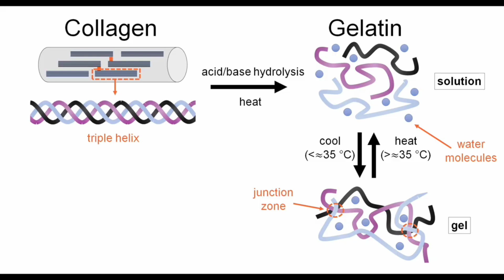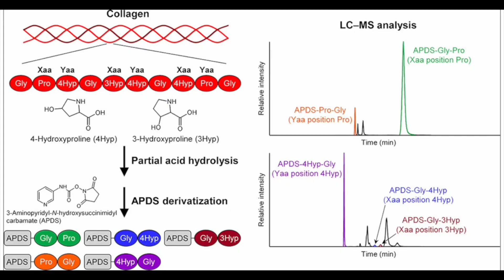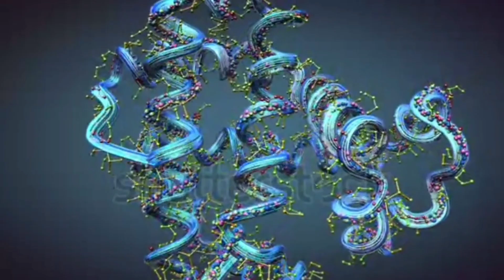Grow your Hair | Treatment of Falling hair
In this video I'm going to talk about a simple and inexpensive tip for hair growth and thicker hair. Give it a try!

My #1 tip for hair growth and thicker hair is to consume gelatin. You could use either gelatin, unflavored and unsweetened Jell-O, or hydrolyzed collagen.

How gelatin can potentially help increase hair growth:
 • It’s 99% protein
 • It has amino acids and peptides
 • It increases blood flow and blood volume

In a few interesting studies, they saw a 50% increase in hair growth, a substantial increase in the diameter of the hair, and an increase in the number of hairs.

Gelatin may help provide the raw material needed and boost blood flow to add some additional help when it comes to hair growth—even if there is an autoimmune component or genetic weakness.

You may want to try 10 to 14 grams (1 Tbsp) of gelatin powder per day.

best tip for hair growth and thicker hair,
what to use for thicker hair,
hair remedies for thicker hair,
for thicker hair growth,
the #1 best tip for hair growth and thicker hair,
hair tips for thicker hair,
tips for thicker hair growth,
best tips for hair growth and thickness in telugu,
best tips for hair growth and thickness in tamil,
best tips for hair growth and thickness in malayalam,
products for thicker hair growth,
best hair treatment for thicker hair,
what to use for hair growth and thickness,
what can i use for hair growth and thickness,
Ultimate Hair Growth Tips (Akseeri Baal Ugane Ke Tareeqay),
Jadoo Se Baal Lambe Karne Ki Technique (The Magic Technique for Long Hair),
Sar Ki Khushki Ka Nuskha: Baal Lambe Karne Ka Tarika (Solution for Scalp Dryness: Hair Lengthening Method),
Baalon Ko Chamakdaar Banane Ka Raaz (The Secret to Making Hair Shiny),
what cause of hair fall.